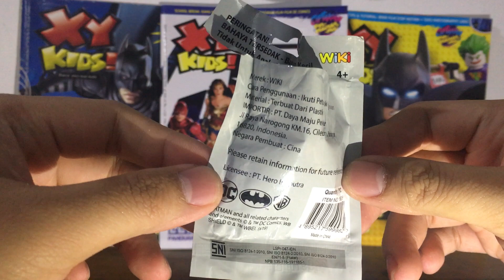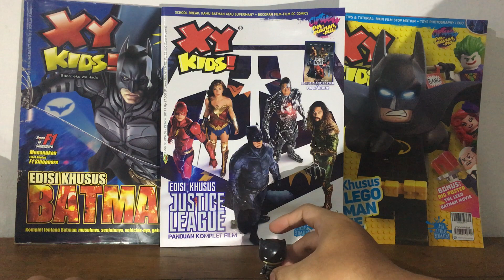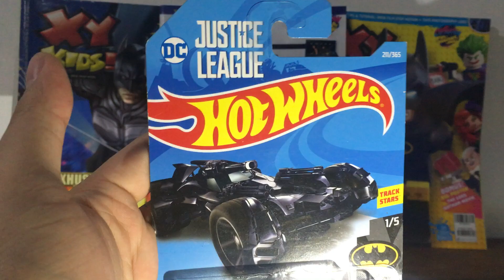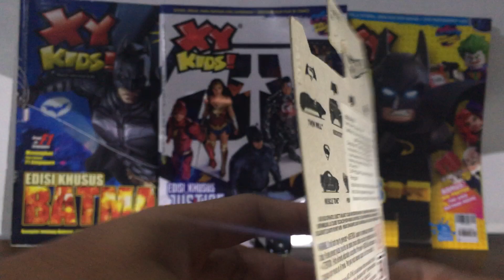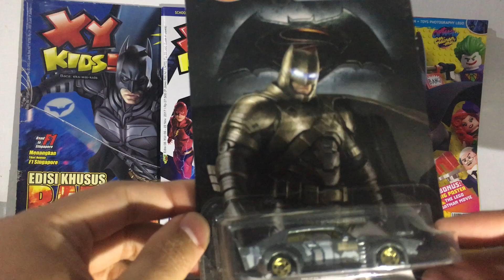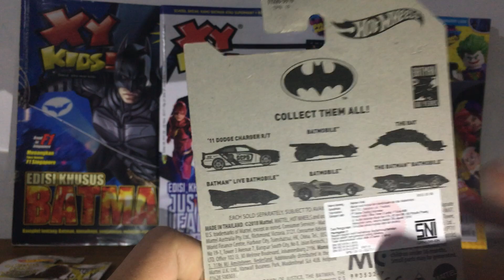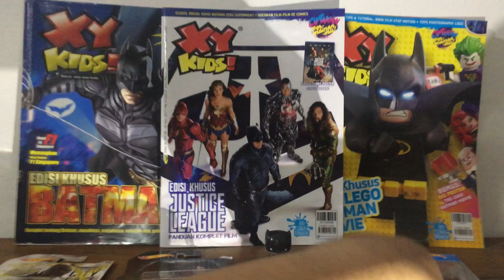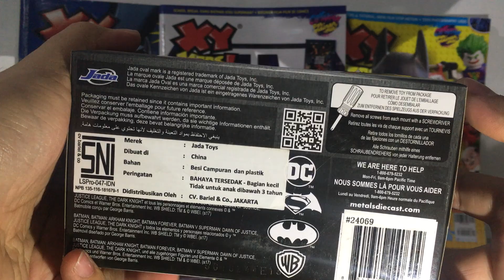Mainan Batman Indomaret Murah Lucu Gemesin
Selamat hari BATMAN sedunia. Beberapa hari lalu, Batman berusia lebih dari 80 tahun. Dan AMPAZON kasih spesial konten dalam rangka memperingatinya. Yaitu, Batman Domar beserta aneka macam kendaraan tunggangannya. Tentunya dari film Batman terfavorit AMPAZON, yakni Batman Vs Superman: Dawn of Justice dan juga Justice League.

Di video ini mainannya adalah:

Batman, Made in Domar
Hot Wheels Batmobile
Hot Wheels Batwing
Matchbox Batwing
Jada Batmobile

Tetap Nabung!
Tetap Beli Mainan!
Dan Jangan Lupa Dirawat Baik-Baik Mainannya!